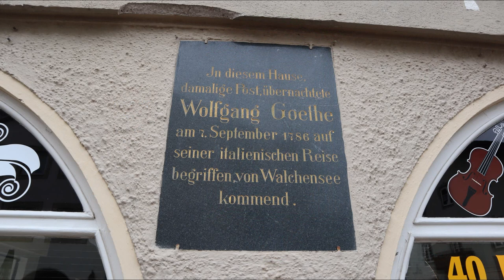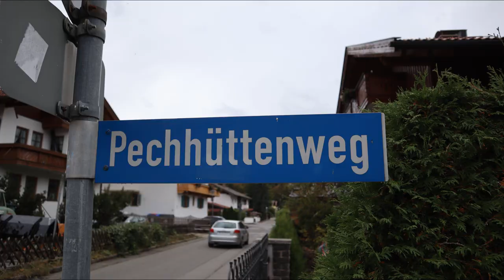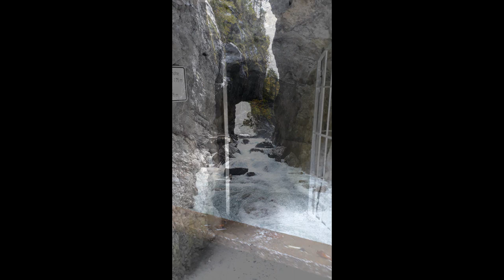Meine Herbstferien! | Pingo unterwegs #3 | Vlog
Heute präsentiere ich euch einen neuen Vlog über meine Herbstferien in Mittenwald (Bayern).

PingoMagic